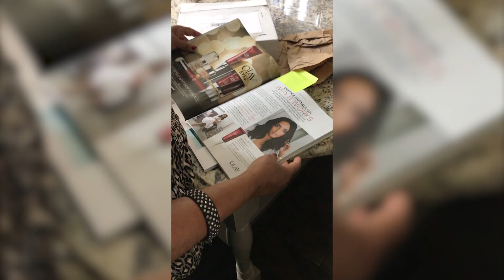VLOG: Eat. Pray. Texas - Family, Mental Health, & BIG NEWS!!! | DEEPICA MUTYALA